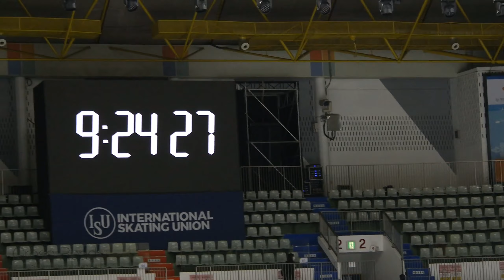Shiyue WANG & Xinyu LIU (CHN) FD Reharsal 4-2ㅣ2020-02-07 4CC - Day4 | 왕 시유에 & 리우 싱유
ISU Four Continents Figure Skating Championships 2020
Feb 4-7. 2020. Mokdong Indoor Ice Rink, Seoul Republic of KOREA (South)ㅣ
Day4 (Competition - Day2) | Feb 7. Dress Rehearsal, Competition Warmup

Map.

2020년 ISU 사대륙 피겨스케이팅 선수권대회
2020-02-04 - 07. | 대한민국 서울 목동 와이키키 실내빙상장(목동아이스링크) |
대회 4일차 (경기 2일차) 드레스 리허설, 경기 웜업